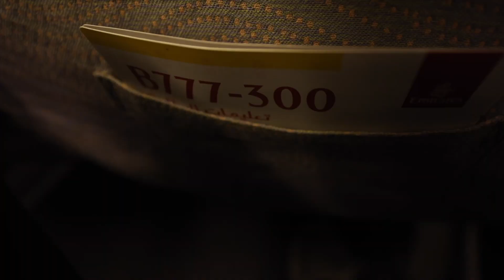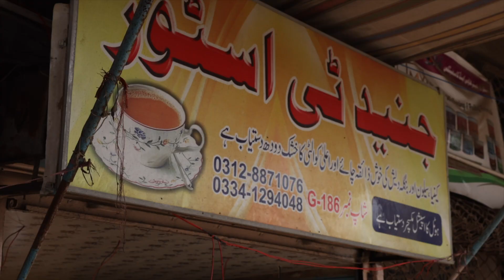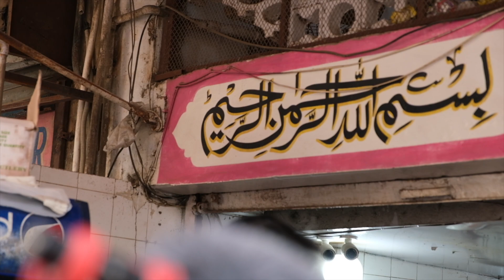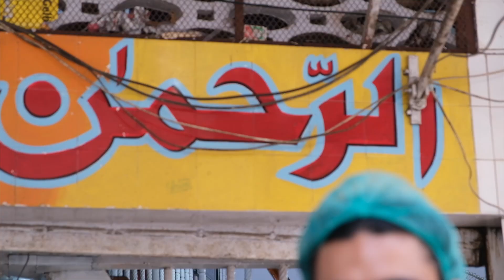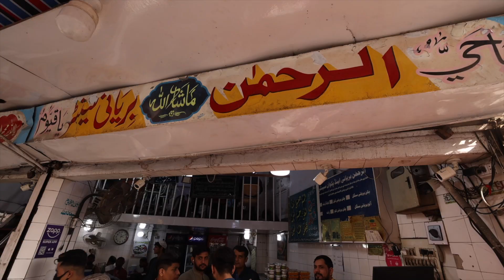FLYING BIRYANI | Pakistan's Most LOVED Biryani 🇵🇰(Is it the best???)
Wow, where to start...first off:

Thank you to @chrismixlewis for translating and filming.

If you are curious of the Youtubers at the beginning of this, it is:

And of course, a big thank you to Zia for making videos about Pakistan street food and putting English subtitles on his videos. His channel is: @streetfoodpk

Where I ate:

Al Rehman Biryani - One of the most prized and special spots in all of Karachi. This pair of brothers have only been operating for only 7-8 years but their love of serving others and hard work have pushed them to the top of the Biryani in Karachi. Got to love the spicy flavor but it is more than heat, it is an explosion of dried spices on your palate. Come get lunch, an afternoon snack, or dinner with what feels like half of Karachi's population.
Address: Katrak Mansions, Machhi Miani Rd, Kharadar Ghulam Hussain Kasim Quarters, Karachi, Karachi City, Sindh 74000, Pakistan
Daily 11am-11pm

The sweet shop (Sorry I don't know the name) - Wow, what a display of sweets this place sets up. Having been open since 1962 and now on it's third generation. You cannot go wrong with the Gulab jamun, but it would be a shame to not try every single piece of sweet they offer.
V248+MH8 Sonehri Masjid, Burns Road, Karachi, Karachi City, Sindh 72000, Pakistan
Every day

My Equipment:

My Camera
Favorite Lens
Second Lens
Main Tripod
Extra Mic